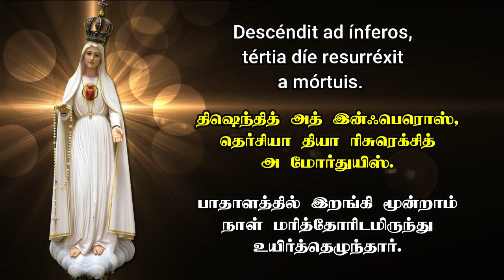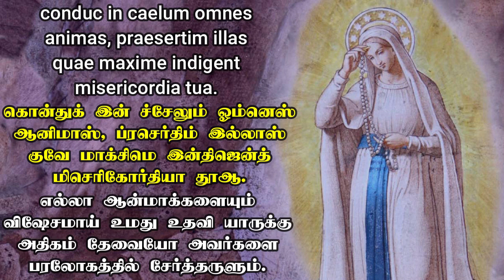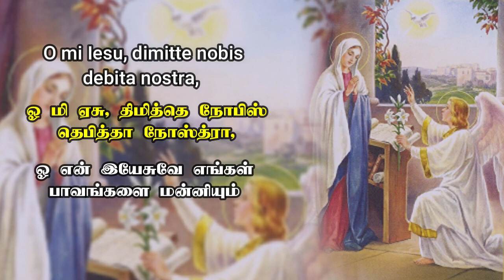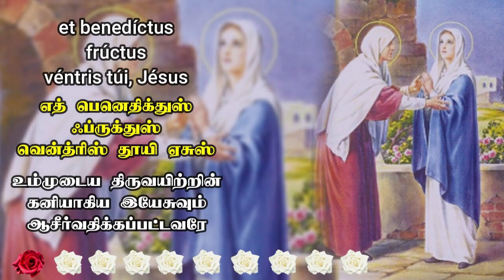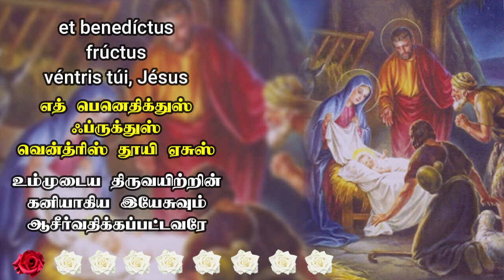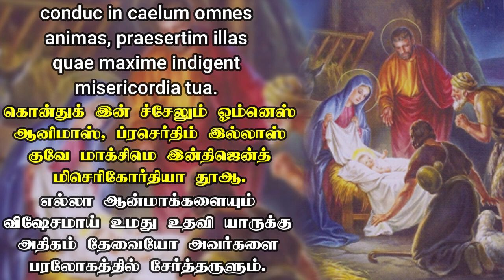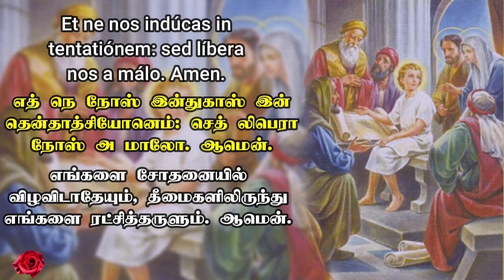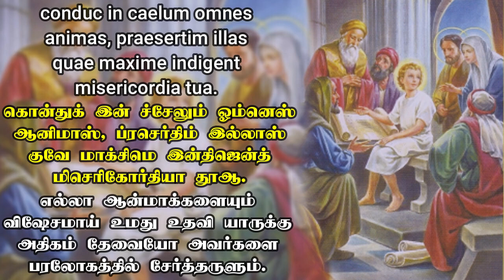லத்தீன் மொழியில் பரிசுத்த செபமாலை || தமிழ் வார்த்தைகளுடன் || Rosary in Latin || 29.06.2024